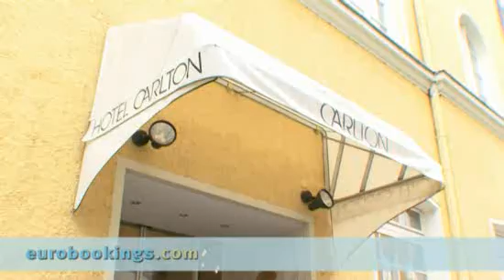Video clip of Hotel Carlton in Munich by Eurobookings.com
This video from Hotel Carlton in Munich is made by EuroBookings.com to give you a better impression of the Room Types, Lobby, Exterior and Interior of Hotel Carlton Munich.